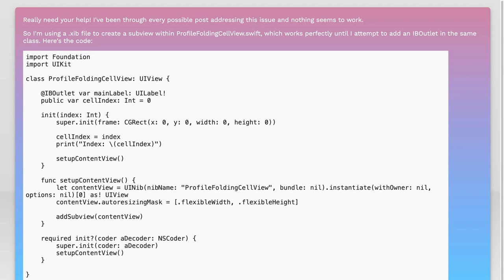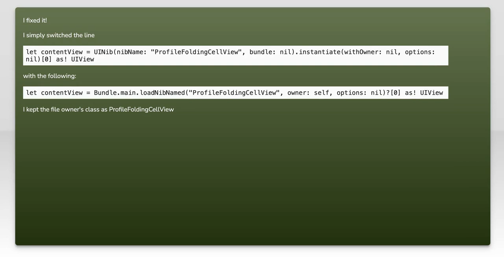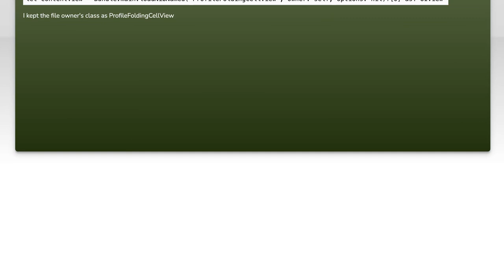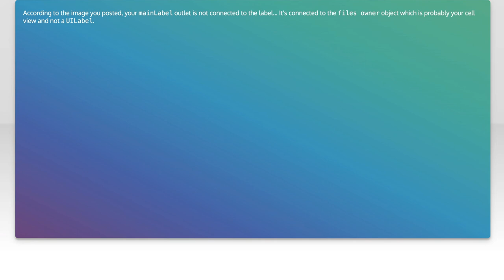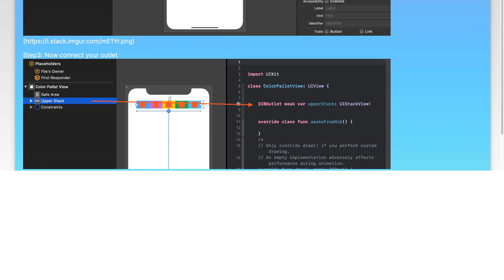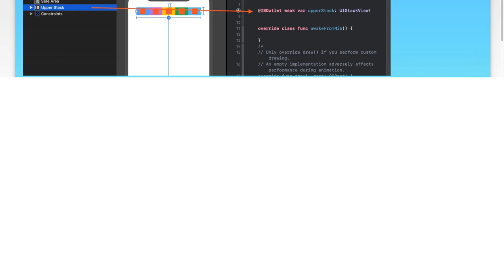Nib IBOutlet causes app to crash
ios: Nib IBOutlet causes app to crash

Related to: ios, swift, swift3, nib